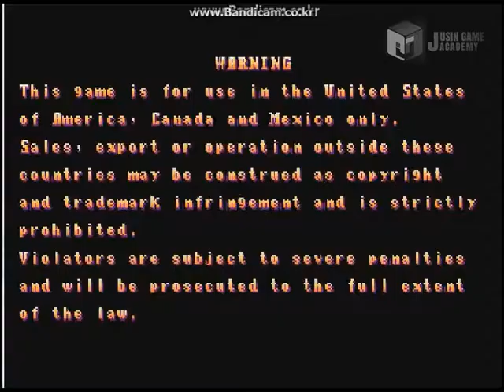[쓰리원더스 모작] 쥬신게임아카데미개발학원 게임프로그래밍 3개월 차 API 개인시연회 64기 최숭호 학생작품_클라이언트